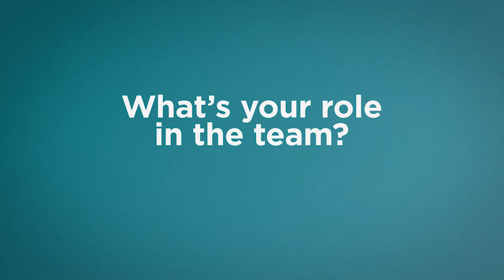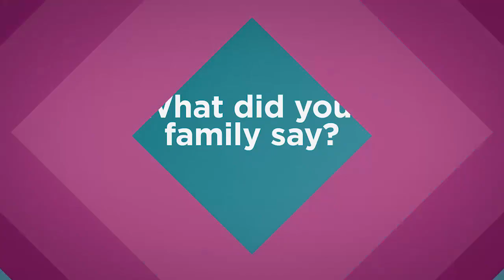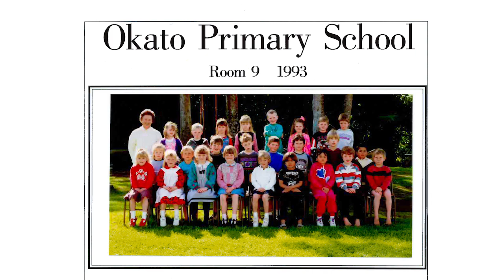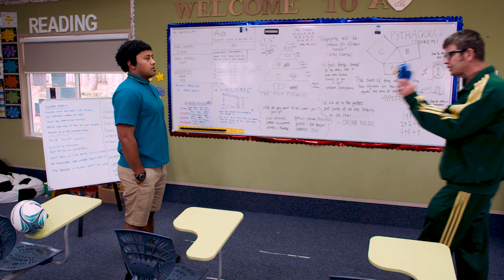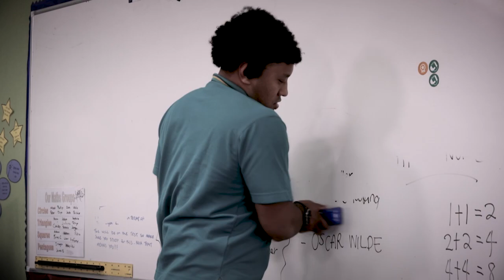Small Blacks TV EP04 2017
Our host Nua is joined by Kendra Cocksedge. Beauden and Kendra kick for goals and Nehe speaks te reo. Small Blacks interview Rugby stars. Dane and Kieran lend a hand with Rugger and his mates.